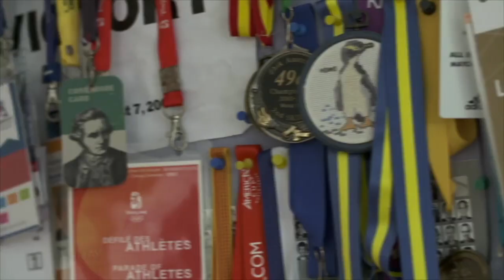Peter Burling – The Story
The Mange Olsson Prize 2020 is awarded to Peter Burling from New Zealand.
Pete is a world class athlete who has achieved unmatched success at a young age in a several disciplines in the sport of sailing. Burling's track record includes an Olympic Gold Medal (2016) as well as Olympic Silver (2012), victory as helmsman in the America's Cup (2017) and a podium finish as watch leader in The Ocean Race (2018).